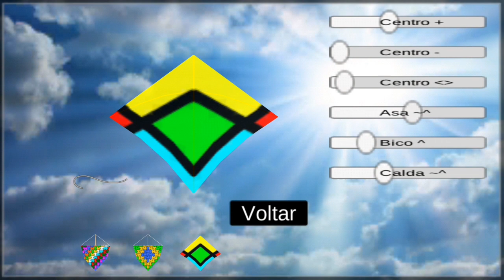Nova Atualização Do Projeto Reló 2020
🤔300Likes?